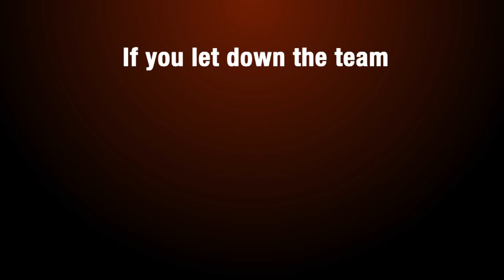Pennant Hills AFL Bootcamp at Heartbreak Ridge Paintball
Pennant Hills AFL Club had a great turnout at heartbreak ridge paintball for their 2012 bootcamp, with 42 participants enduring the bootcamp and battering of paintballs. Check out the photos from the day on the photo gallery